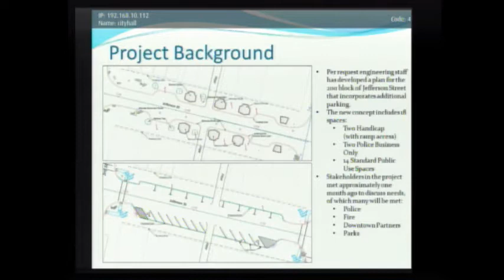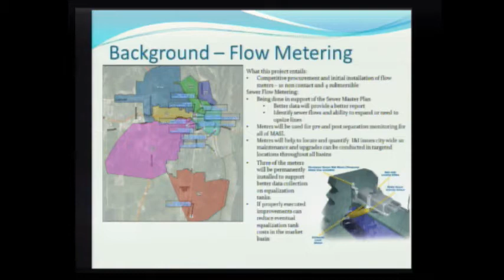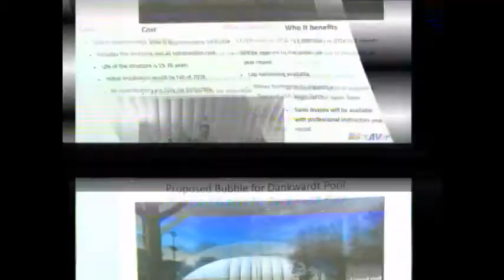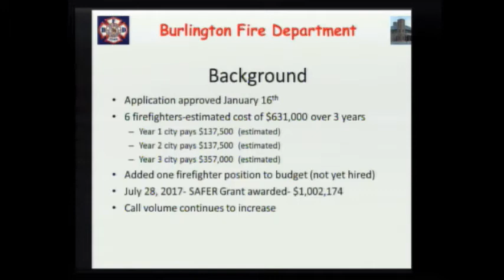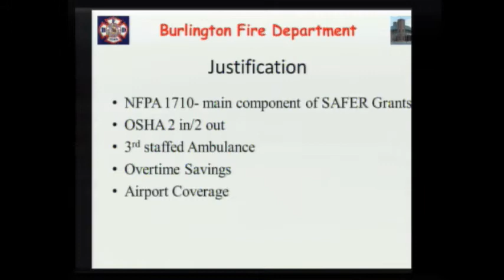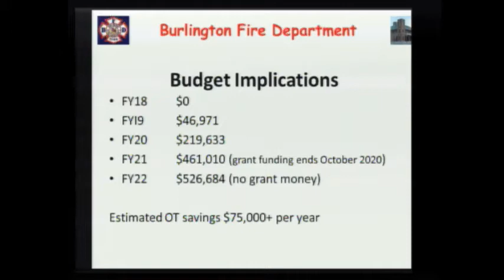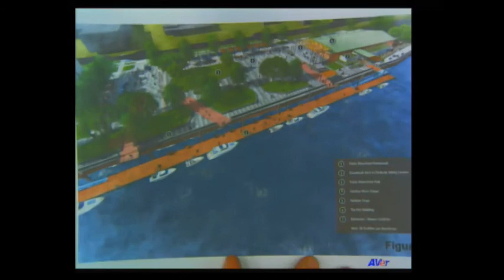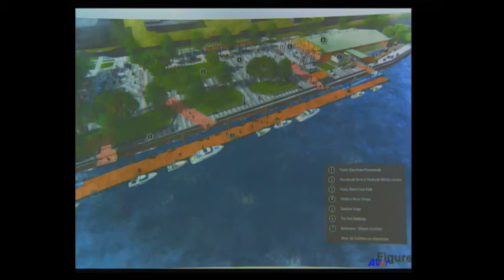city council meeting 8-21-17